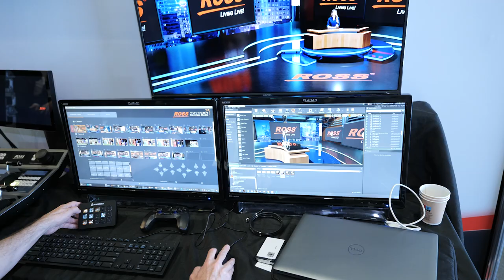Voyager Trackless Studio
Steffen Buschmann von Ross Video stellt Voyager Trackless Studio vor: ein All-in-One-Tool für virtuelle Grafiken, das die Unreal-Rendering-Engine von Epic Games nutzt, um fotorealistische Umgebungen zu erstellen. Voyager Trackless Studio ist für die Verwendung mit einem Greenscreen im Studio oder am Drehort konzipiert. Ross betont, das die Software sehr einfach zu bedienen sei.